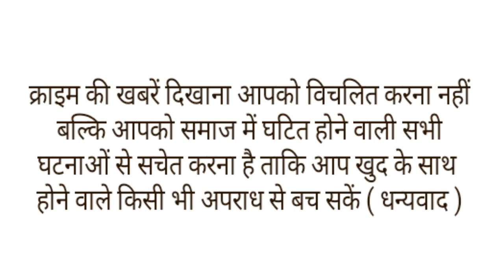70 साल के ससुर को हुआ 28 साल की खूबसूरत बहू से प्यार, मंदिर ले जाकर भर दी मांग।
उत्‍तर प्रदेश के गोरखपुर से एक बेहद ही अजीब9गरीब मामला सामने आया है यहां एक 70 साल के बुजुर्ग शख्‍स ने अपनी 28 साल की बहू के साथ मंदिर में शादी कर ली. इस शादी के फोटो सोशल मीडिया) पर वायरल हो गए हैं. वहीं इस घटना को लेकर तमाम तरह की चर्चाएं हैं. सोशल मीडिया की खबर और फोटो पर भरोसा करें तो कहा जा रहा है कि ससुर कैलाश यादव की पत्‍नी की 12 साल पहले मौत हो चुकी है. उनके चार बच्‍चे हैं और पूजा का पति तीसरे नंबर का बेटा था, उसकी भी मौत हो चुकी है.दोनों ने आपसी रजामंदी के साथ शादी की है और पूजा, अपने इस नए रिश्‍ते से खुश है. बताया गया है कि कैलाश यादव बड़हलगंज कोतवाली क्षेत्र के छपिया उमराव गांव का रहने वाला है कैलाश यादव ने अपनी बहू पूजा के साथ सात फेरे लिए और इस मौके पर ग्रामीणों के साथ उनके परिजन मौजूद रहे. इस शादी को लेकर पूरे क्षेत्र में चर्चाएं हो रही हैं. कुछ लोगों का कहना है कि पूजा, अपने पति की मौत के बाद से अकेली थी. उसकी शादी किसी और से करा दी गई थी, लेकिन उसे वह घर-परिवार पसंद नहीं आया तो वह अपने पति के घर लौट आई. यहां उसने अपने ससुर के साथ शादी करना मंजूर कर लिया और समाज की परवाह किए बैगर यह शादी हो गई.
बड़हलगंज थाने में चौकीदार कैलाश यादव की शादी की बात सोशल मीडिया के जरिए उस गांव और थाने तक पहुंच गई है. थाना प्रभारी बड़हलगंज ने बताया हमें इस शादी की जानकारी वायरल हो रही फोटो से ही पता चली है. इस संबंध में कोई शिकायत नहीं मिली है. उन्‍होंने कहा कि यह दो लोगों का आपसी मामला है, यदि किसी को शिकायत होगी तो पुलिस जांच कर सकती है.।